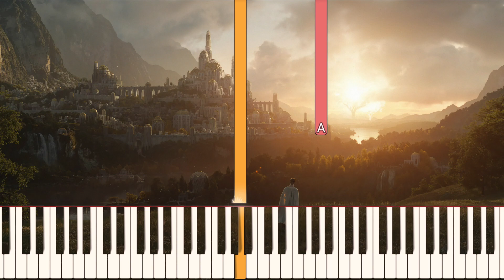The Lord of the Rings: The Rings of Power - Main Title | Piano Tutorial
How to play the main theme from The Lord of the Rings: The Rings of Power on the piano! Written by Howard Shore and Bear McCreary. MIDI file available below!

I stream piano on Twitch three days a week!

★ Minglin Li
★ Anna Swenson
★ 631 Chatelaine